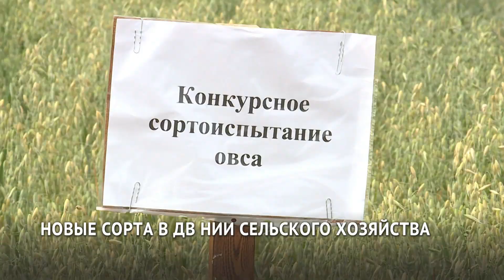Новые сорта в Дальневосточном НИИ сельского хозяйства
Новые сорта зерновых, овощных, бобовых и других культур ежегодно выводят селекционеры Дальневосточного научно-исследовательского института сельского хозяйства. Научные сотрудники выезжают в поля и оценивают лучшие образцы, которые способны выжить в дальневосточном климате. До конца сельхозсезона в Хабаровском крае должно быть засеяно не менее 75 процентов посевных площадей.